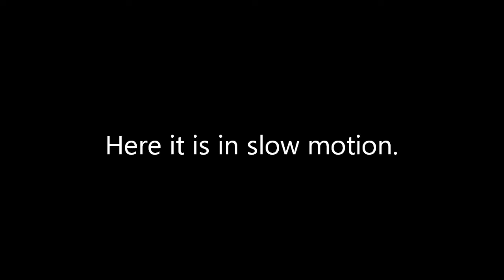Lightning strike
Captured lightning with my HD camera.   It hit around 50 yards away.